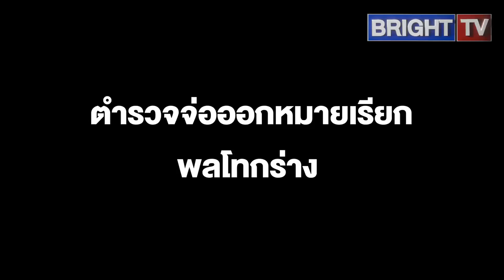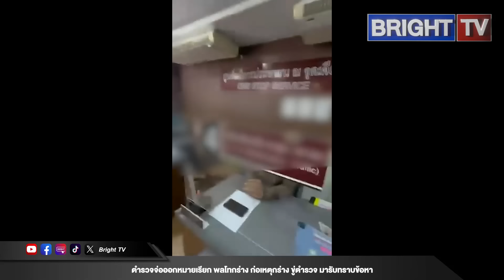ตำรวจจ่อออกหมายเรียก พลโทกร่าง ก่อเหตุกร่าง ขู่ตำรวจ มารับทราบข้อกล่าวหา